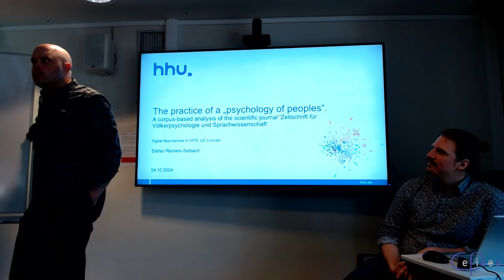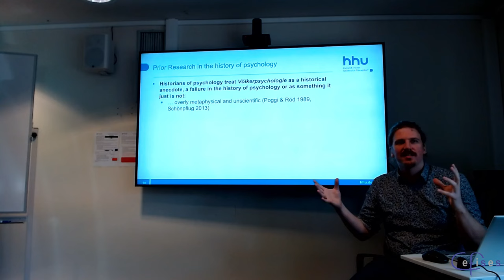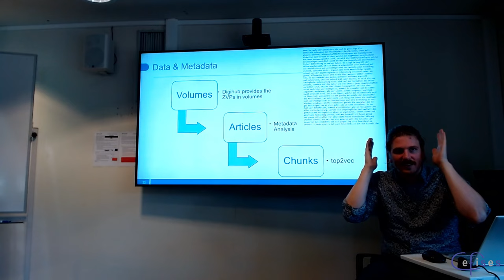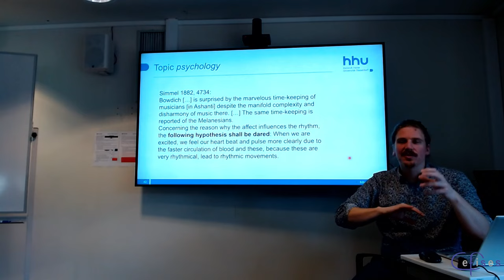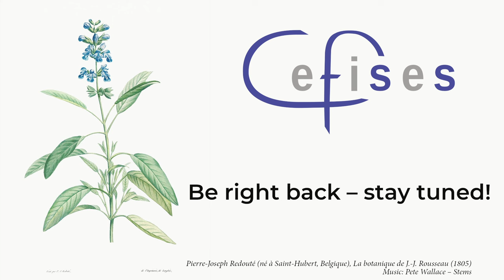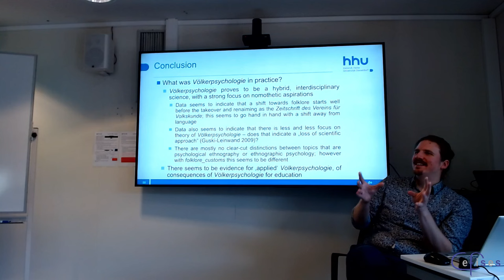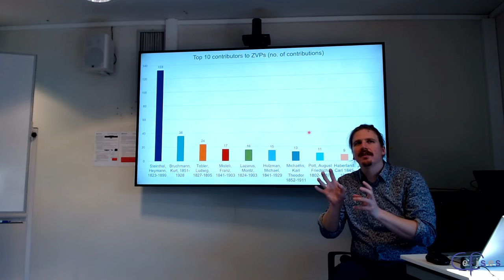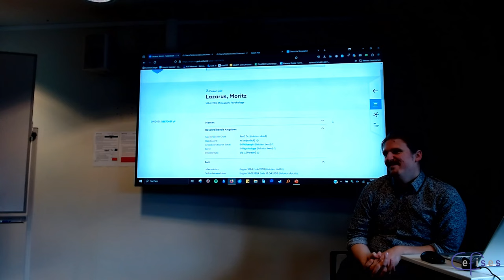CEFISES Seminar: Stefan Reiners-Selbach, “Practice of a ‘psychology of peoples’: corpus analysis”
Series: Digital Approaches

Speaker: Stefan Reiners-Selbach (Heinrich-Heine-Universität Düsseldorf)

Full Title: “The practice of a ‘psychology of peoples’. A corpus-based analysis of the Journal of Völkerpsychologie and Linguistics.”

Abstract

While modern histories of psychology largely ignore 19th century German Völkerpsychologie (psychology of peoples) and its impact, at the time it presented a new perspective on the entirety of culture and the social public sphere: A unifying nomothetic science of culture that studies language, history, art, and everyday culture from a Herbartian psychological basis. However, what Völkerpsychologie is and might be, which methods might be used and which objects might be studied, was supposed to develop in the practice of collaborating on the “Journal of Völkerpsychologie and Linguistics” (Zeitschrift für Völkerpsychologie und Sprachwissenschaft). Therefore, it is necessary to take the entirety of the journal and its thematic developments into account. To achieve this, the journal is analyzed with top2vec to generate Topic Models, which can then be visualized diachronically and contrasted with different metadata, such as bibliographic data and data sourced from the authority files of the German National Library. In this talk, I will present the results of these analyses and show, how these can be used as a starting point for further philosophical investigation: With the help of computational methods, we can begin to discover the practice and practitioners of Völkerpsychologie.